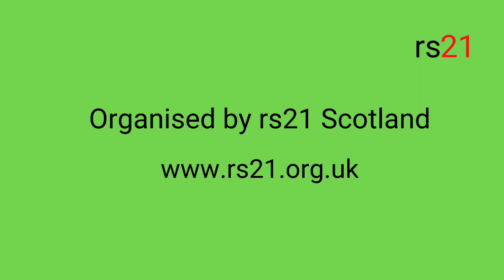Afghanistan: the end of the occupation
Nancy Lindisfarne and Jonathan Neale introduce a discussion on the significance of the withdrawal of the US from Afghanistan after 20 years.